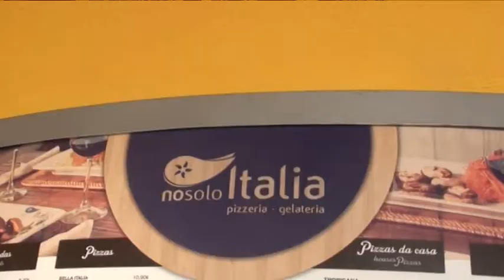City Training na Praia da Rocha.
Alldogs Centro de Treino Canino